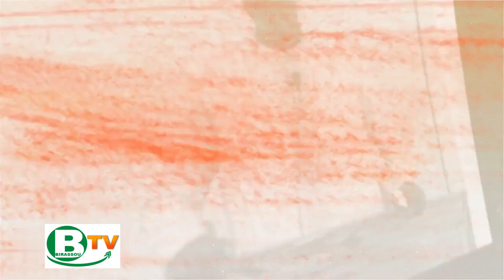Les obstacles à l'accomplissement de la mission de l'homme sur terre par Imam Ibrahima GUEYE (HA)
​ @BIRASSOU TV HD

Les obstacles à l'accomplissement de la mission de l'homme sur terre par Imam Ibrahima GUEYE (Hafizahoullah) - BIRASSOU TV